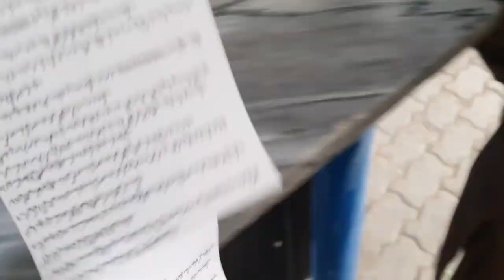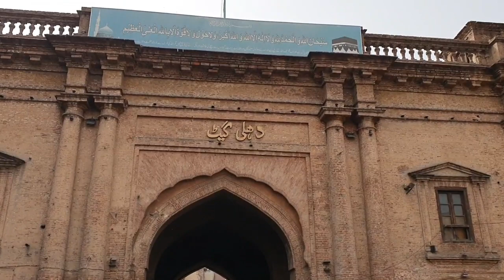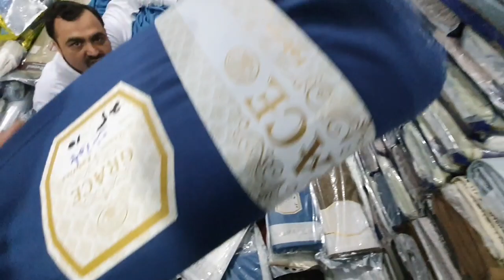Lahore cloths ka sab se bara market vloge #2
dubble pate bane ka tareka